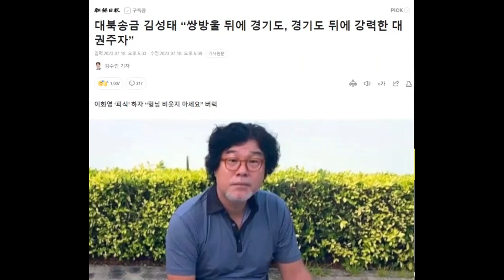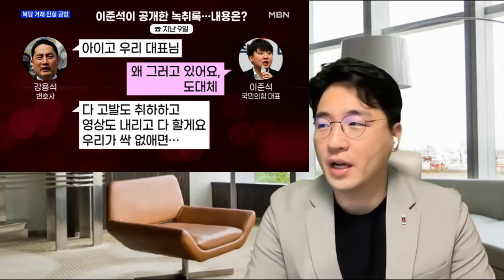목K? 권유? -파란만장한 그의 이야기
얘는 도대체 정체가 뭘까요?
특별출연: 성호스님, Greta Thunberg